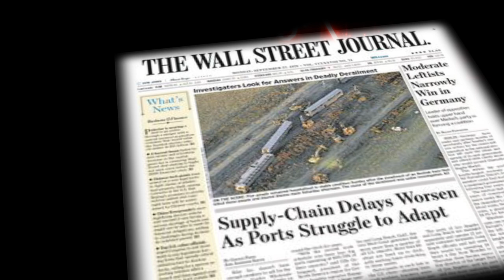New England Nightmares Trailer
We are a Vampire: The Masquerade Live Action Role Playing society out of Southington, CT.

We run games every third Saturday of the month.